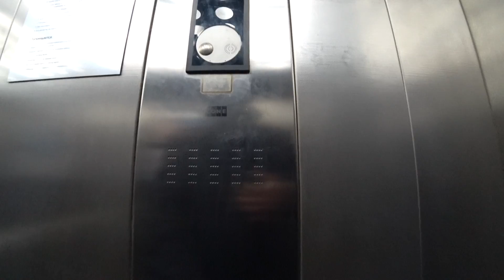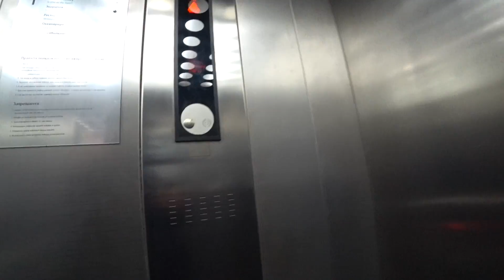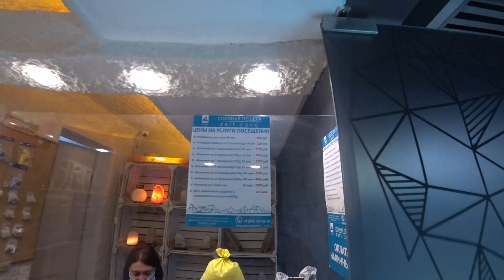отель Ялта-Интурист корпус Грин парк Обзор Пляж Соляная пещера Отдых в Ялте и Крыму 2021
Наш третий день в отеле Ялта-Интурист. Как обычно мы завтракаем, идем на пляж и в зоопарк, а потом прогулка по парку, в этот раз прогулялись до корпуса "Грин парк", который расположен выше основного корпуска отеля. Вечером сходили в соляную пещеру и на ужин.